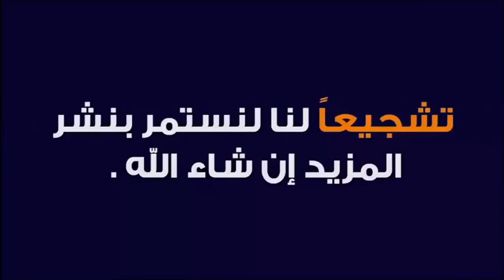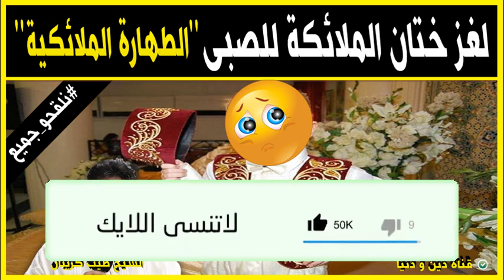ماهي الطهارة الملائكية و لغز ختان الملائكة للصبي 🕌 مع الدكتور طيب كريبان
جديد 2021 : ماهي الطهارة الملائكية و لغز ختان الملائكة للصبي 🕌 مع الدكتور طيب كريبان
 ▬▬▬▬▬▬ஜ۩☺۩ஜ▬▬▬▬▬
 ▬▬▬▬▬▬ஜ۩☺۩ஜ▬▬▬▬▬
⛔ أحبابي الكرام ، إذا أعجبكم الفيديو رجاءاً لا تنسوا :

 ▬▬▬▬▬▬ஜ۩☺۩ஜ▬▬▬▬▬
مواضيع سابقة

🕌 عَنْ أَبِي هُرَيْرَةَ، عَنِ النَّبِيِّ صَلَّى اللهُ عَلَيْهِ وَسَلَّمَ قَالَ:
 ▬▬▬▬▬▬ஜ۩☺۩ஜ▬▬▬▬▬
⚠️ توضيح مهم ❗

 ▬▬▬▬▬▬ஜ۩☺۩ஜ▬▬▬▬▬
# هاشتاغ الموضوع #